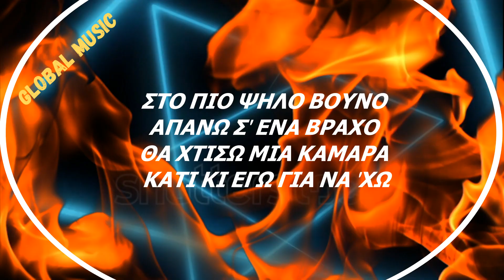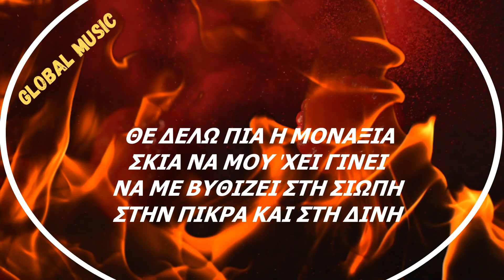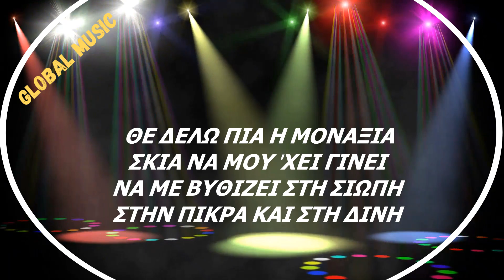ΗΛΙΑΣ ΠΟΛΙΤΗΣ - Η ΑΝΑΣΑ ΜΟΥ - ΠΑΝΟΣ ΤΣΙΡΟΣ - OFFICIAL 2018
ΣΤΙΧΟΙ : ΠΑΝΟΣ ΤΣΙΡΟΣ
ΜΟΥΣΙΚΗ : ΗΛΙΑΣ ΠΟΛΙΤΗΣ
CD ALBUM : ΕΡΧΟΝΤΑΙ ΣΤΙΓΜΕΣ
GLOBAL 2018